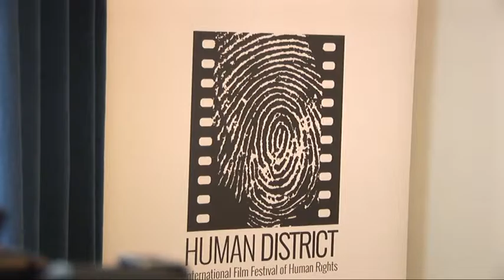Okrugli sto "Međuinstitucionalna saradnja u rešavanju problema izbegličke krize"